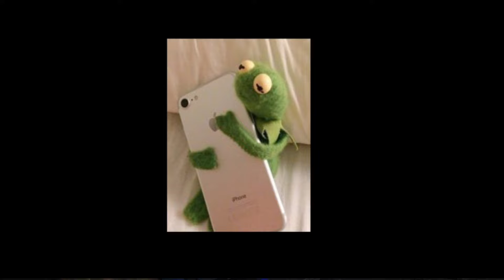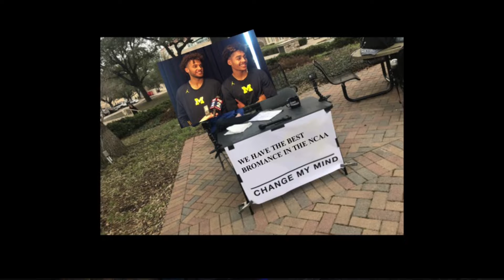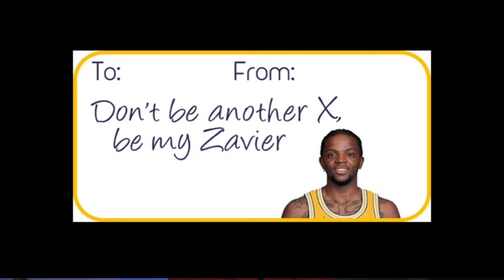Michigan Basketball Meme Maker